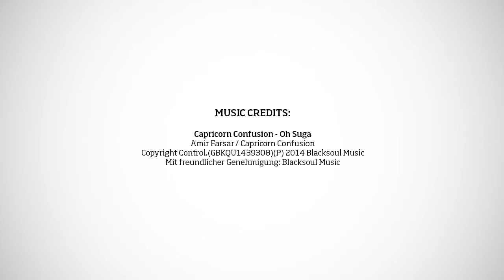TRENDY NIGHT DE VIRGINIA VALD EN KM5